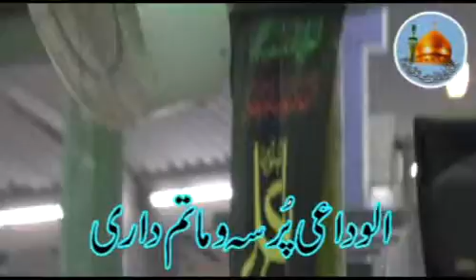Majlis in Bayn Al Haramain in Karbala. 23rd Ramadan.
Shahzad Abbas
Naveed Ashiq
Hashmat Raza Behlol
Hasnain Akbar

Day 10